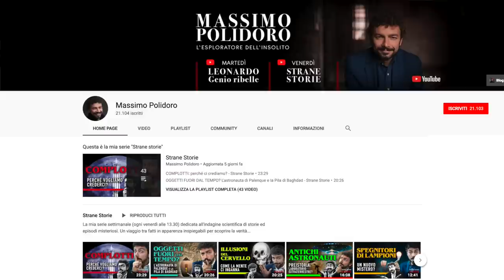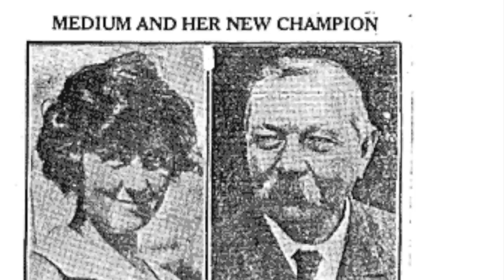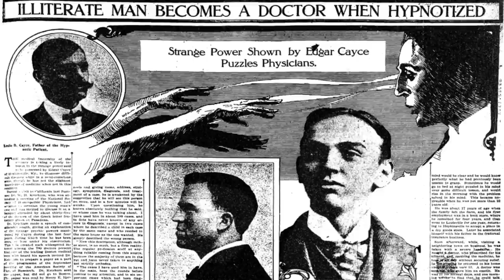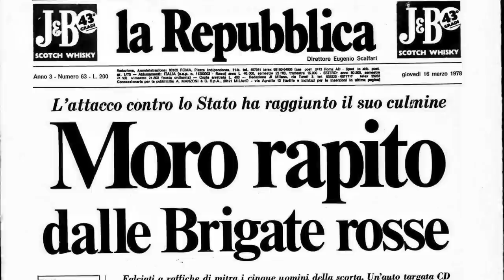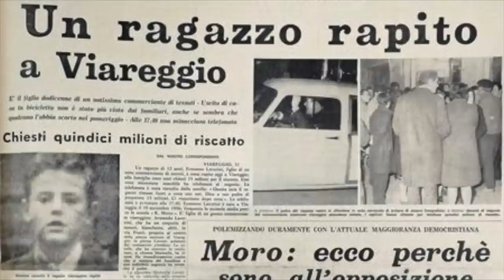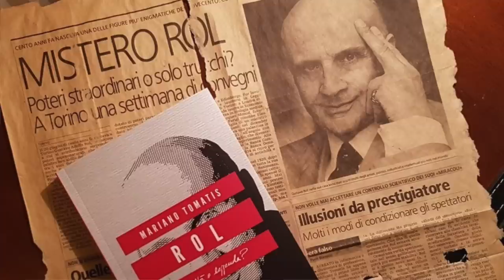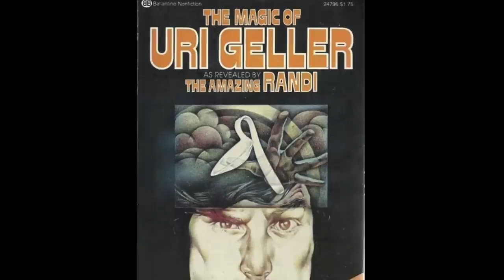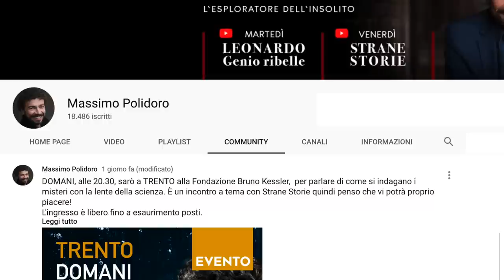I 10 personaggi più misteriosi della storia (parte 2) - Strane Storie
Davvero Gerard Croiset sapeva ritrovare le persone scomparse grazie ai suoi poteri di veggente? Ed erano autentici i poteri della medium Margery? Scopriamo la seconda parte dei 10 personaggi più misteriosi della storia...

I MIEI LIBRI:
Qui alcuni dei miei libri su argomenti misteriosi:

Musica: Tema di “Strane Storie” - Willy L’Orbo - "Darkest Child" di Kevin MacLeod - "Mystery" di GoSoundtrack - "Connection" di Wayne Jones - "On the Tip" di Jingle Punks - "Intense Suspense", "The Great Unknown" e "Sneaky Snooper" di Audionautix - "Wild Fires" di Doug Maxwell sono brani autorizzati da Creative Commons Attribution

Foto: La casetta nel bosco è di Mikel Ibarluzea su - L'interno della casa è un Progetto Studio Ellisse Architetti, la foto è di Lorenzo Serra - Altre immagini provenienti da Wikimedia Commons, dalla Collezione James Randi, dalla Collezione CICAP e dalla mia Collezione personale.